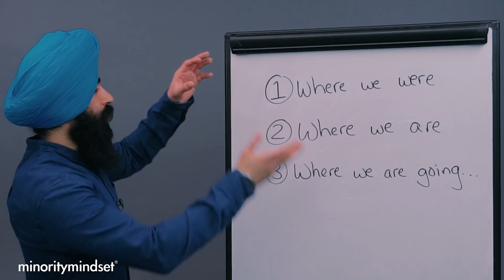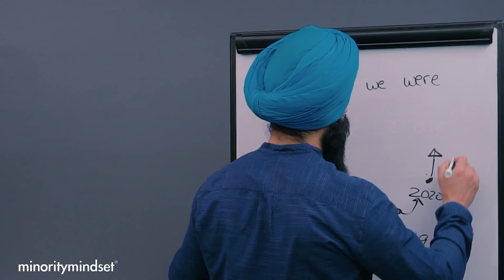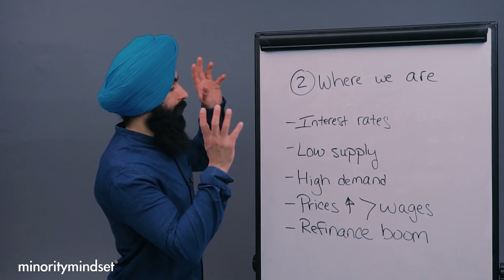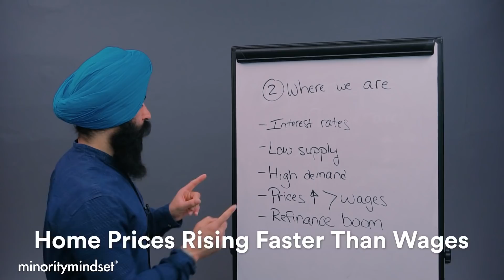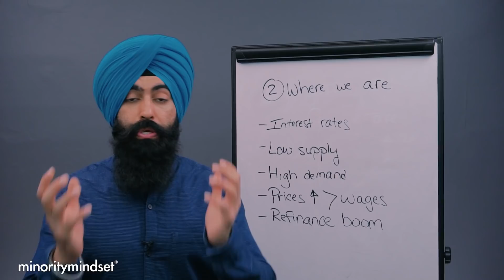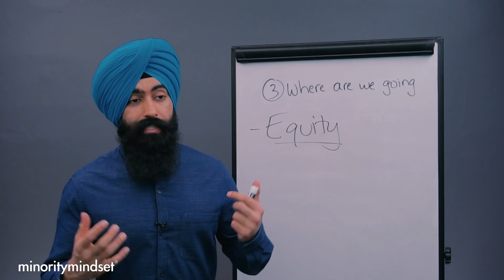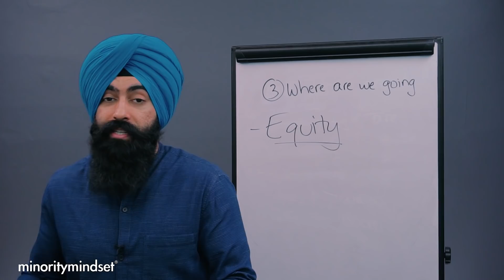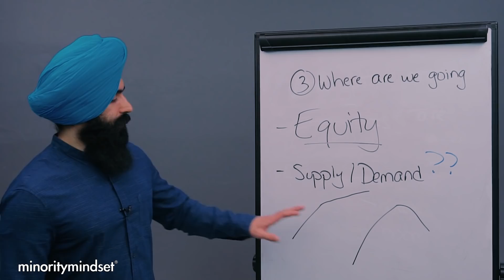THIS Could CRUSH Housing Prices...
. Looking for a mortgage comparison tool?*

THIS Could Cause A Housing Market Crash...
0:00 - Video starts
2:08 - Where our housing market was
6:25 - Where we are today
18:21 - Where are we going in the housing market

1) 🏠  Fundrise - Invest in real estate with as little as $1,000! See the historical returns here:

2) 🏦  CIT Bank - Get a much better interest rate on your savings account with no fees. CIT Bank is FDIC Insured and conditions apply:

3) 📈 Webull - Buy & sell stocks, pay $0 in commissions, and get a free stock

4) 💰 M1 Finance - Pick a few ETFs and stocks, then let M1 Finance invest your money automatically:

➤ Loans & Refinancing
5) 💸 Credible* - Get the lowest interest rates possible on your loans - see how much you can save:

6) 🛡 Policygenius - make sure your family is protected with life insurance & home insurance:

➤ Car Insurance
7) 🚗 CarInsurance.com - See how much you can save on your car insurance with a free quote: